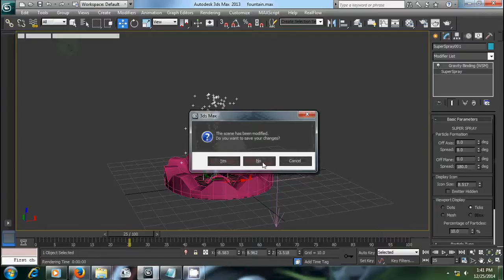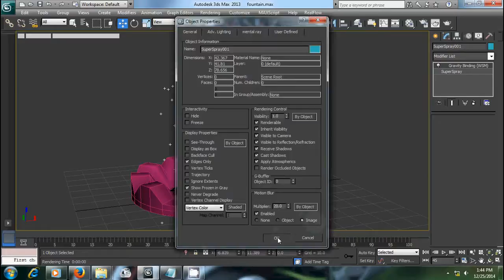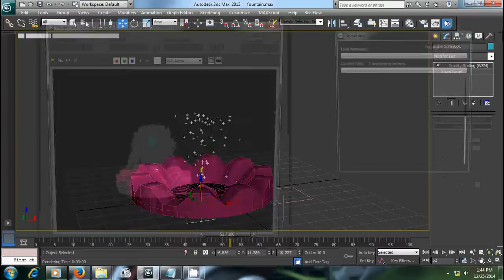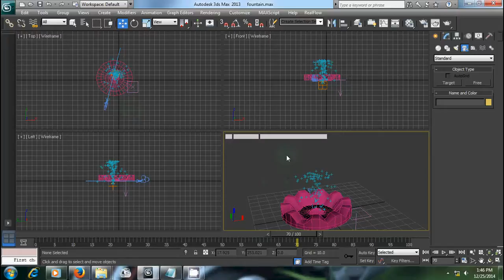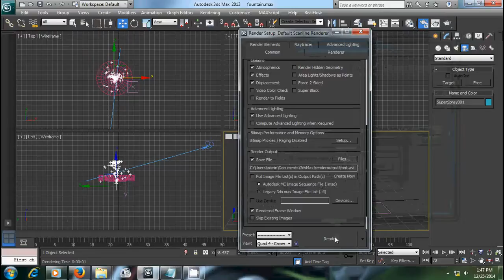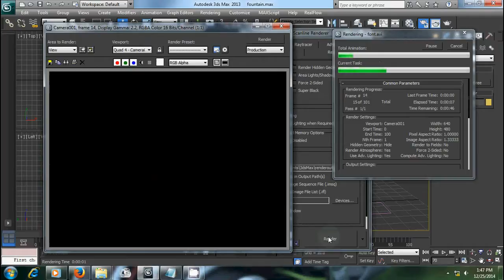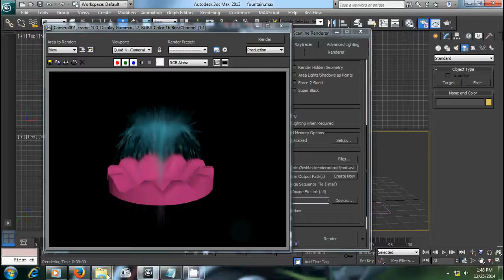Fountain tutorial for 3d's max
1.create your own environment
2.Then from standard primtives change to particle system
3.click super spray
4.go to modify then change the setting by following the
tutorials
5.from space wraps pic gravity
6.then follow the tutorial .